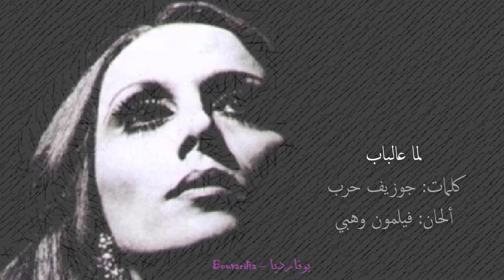فيروز - لما عالباب | Fairouz - Lamma al bab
● فيروز - لما عالباب
● كلمات: جوزيف حرب
● ألحان: فيلمون وهبي

لما عالباب يا حبيبي منتودع
بيكون الضو بعدو شي عم يطلع
بوقف طلع فيك و ما بقدر أحكيك
وبخاف تودعني و تفل و ما ترجع

بسكر بابي شوفك ماشي عالطريق
فكر أنزل أركض خلفك عالطريق
و تشتي عليي ما تشوفك عينيي
و أنا أركض وراك أمدلك أيديي
و أندهلك أنطرني حبيبي و ما تسمع

ما رح ترجع بعرف أنن غيروك
يا حبيبي و عذبوني و عذبوك
سهروا عينينا و فرقوا أيدينا
و صرنا كتير نخاف اذا نحنا تلاقينا
ما بنتلاقى الا وقت اللي منتودع